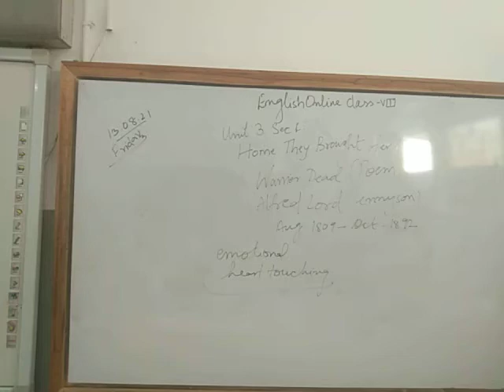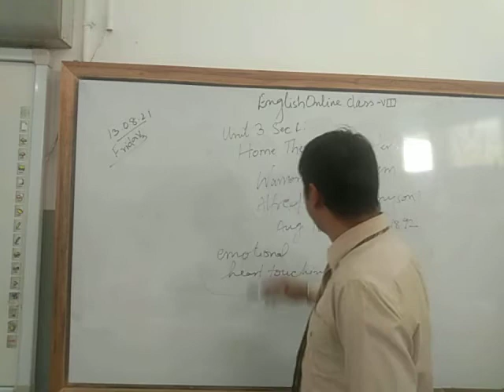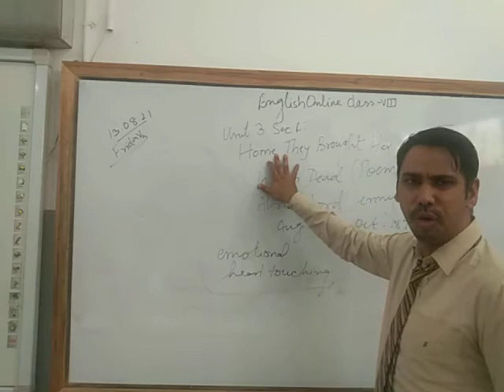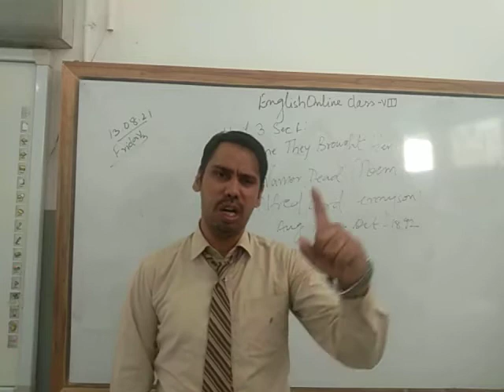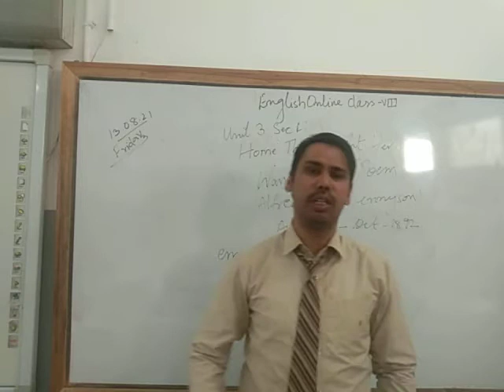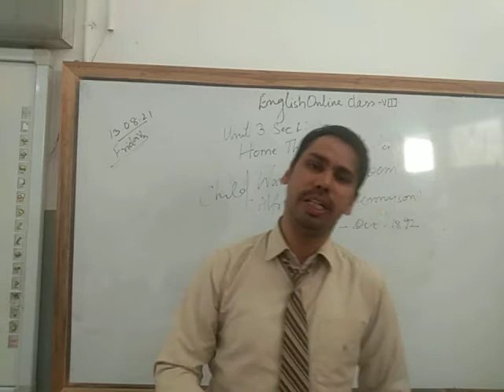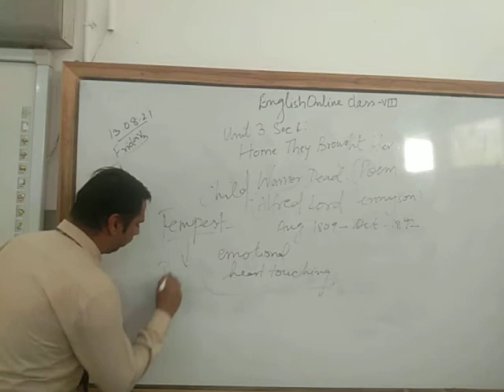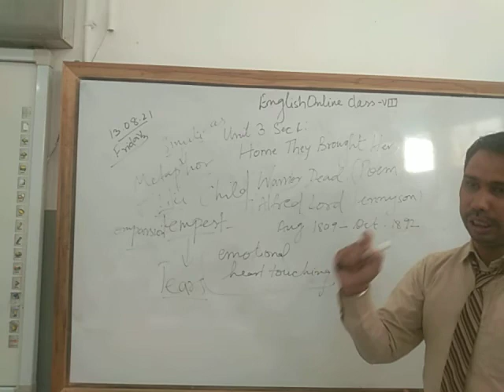Poem Home They Brought Her Warrior Dead.